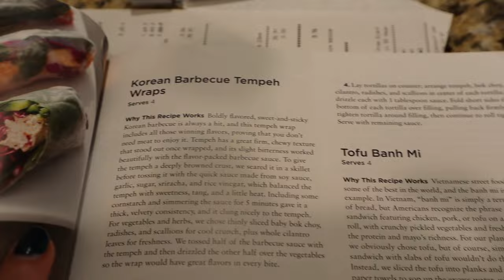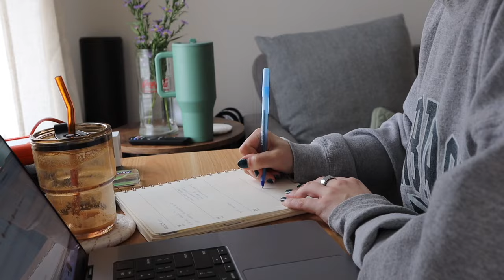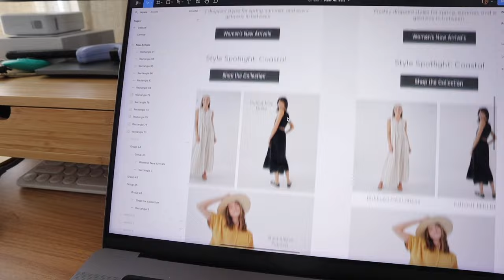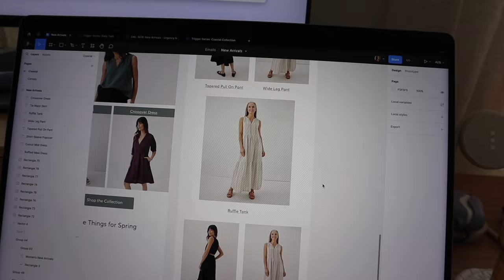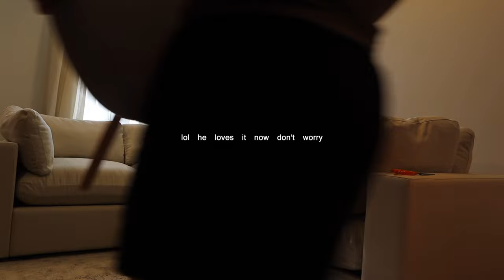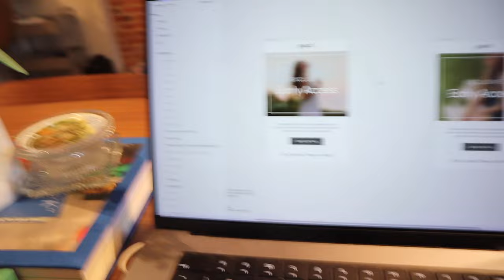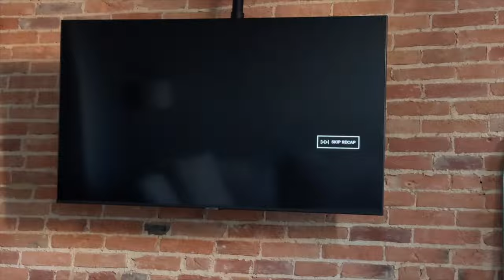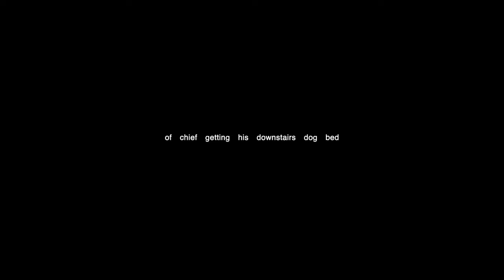work week in my life | COUCH IS HERE! WFH vlog, graphic designer, remote 9-5 vlog, life in Baltimore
Welcome back to the vlog! Our couch came this week and I was beyond excited, the house is starting to feel like a home. A pretty solid work week, with some fun activities mixed in. Daily vlog, wfh content, Baltimore vlog, huge house updates & more!
→ hi! Turn on your post notifications so you don't miss any uploads! ←
TL;DR:
My boyfriend Charlie and I were doing long/semi-distant from Jan 2023 to March 2024. Charlie works for the Orioles (go O's) and I recently started a new job where I'm 100% remote (graphic designer at Pact) sooo I decided to move to bmore! 🫶
SOCIALS:
LINKS:
Couch (Ciello XL sectional in sunset beige)
Dog bed
Gray storage cabinet
Orb table lamp
Tan corner unit